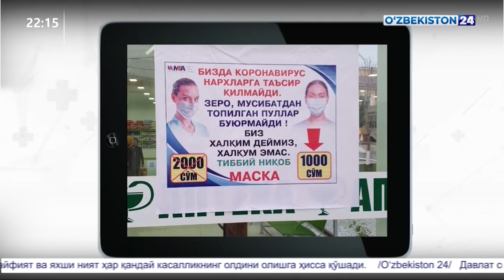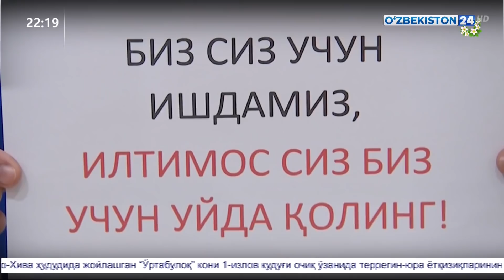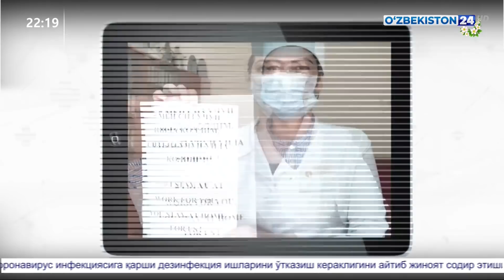Карантин даврида флешмоб